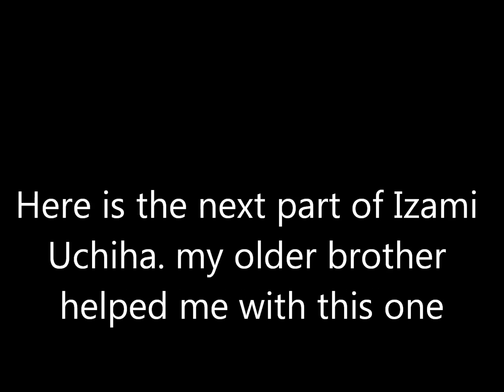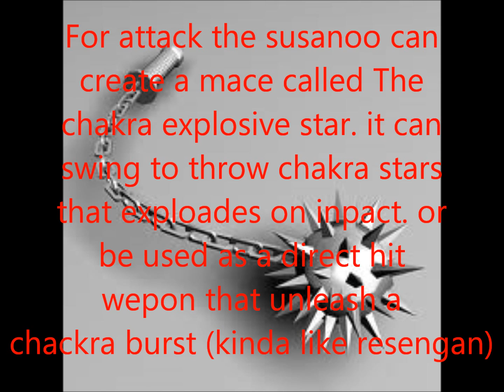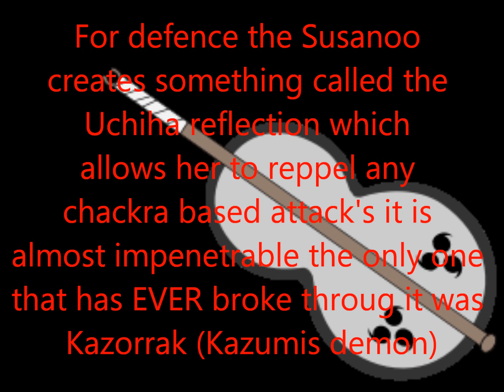MY NEW NARUTO VILLAIN PREVIEW 2